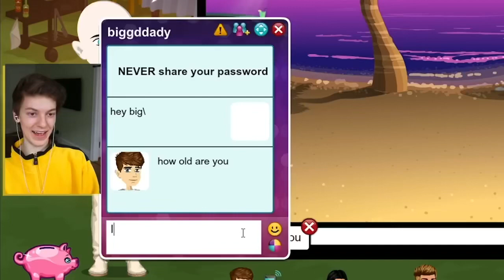I’m One🤪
soz for not uploading to youtube. all my edits have been posted on tiktok instead @notaswiftie13_

enjoy this imovie edit

song: that’s hot by ayesha erotica